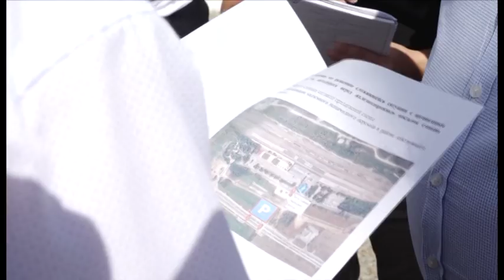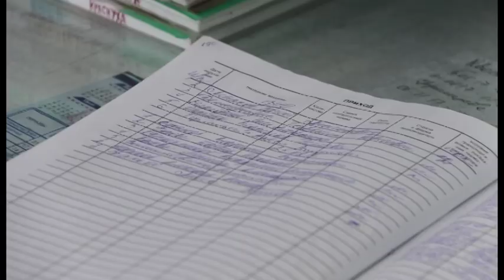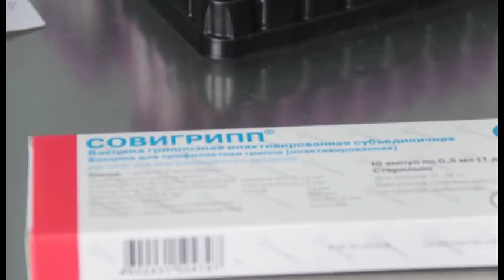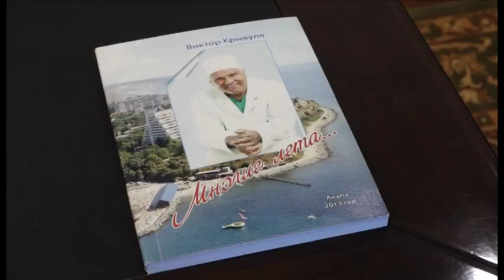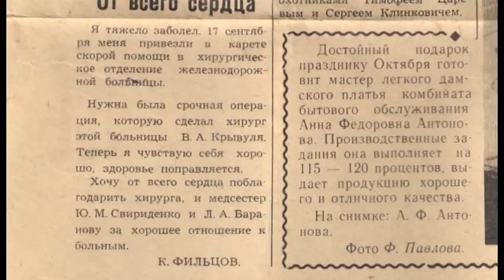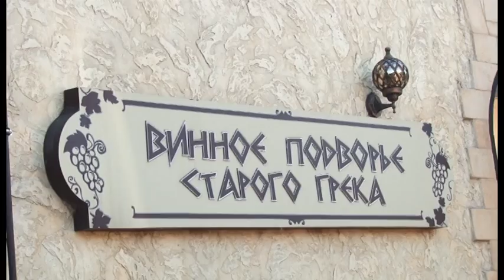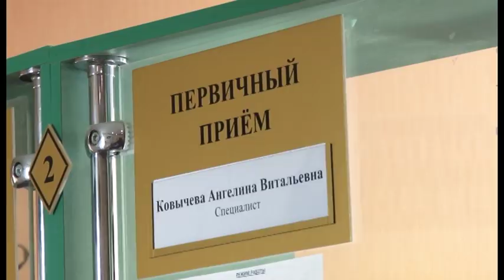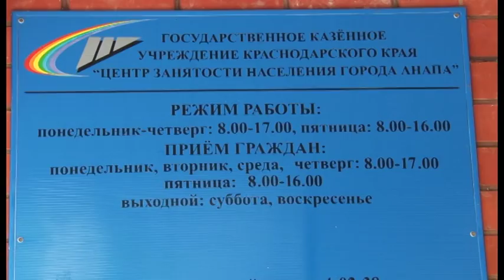Новости "Анапа Регион" от 25 августа 2017 года